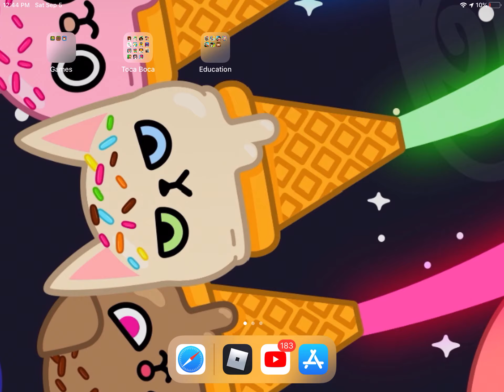Testing screen record and it works :